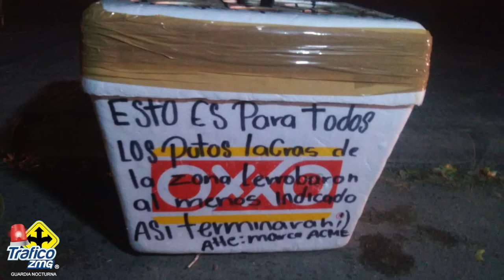Movilización policiaca por extraños hallazgos en la ciudad